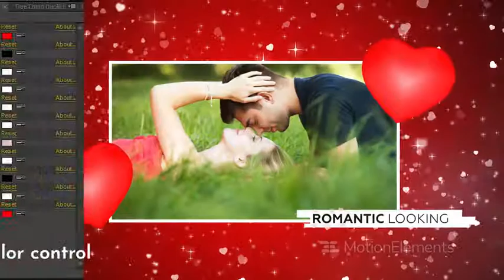Valentine s day slideshow preview | Magic AE Templates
Required Version:  CS6 and above
Required Plugins:  No
Expression Script:  Yes
Duration:  00:60
Resolution:  1920x1080
File Size:  556.4 MB
Text Placeholders: 9
Video Placeholders: 9
Logo Placeholders: 1
Sound Effects: Not Included
Project features:
No plug-ins (Particles PreRendered)
Elegant design
Romantic looking
Light Leaks included